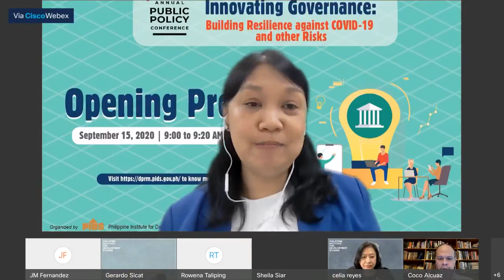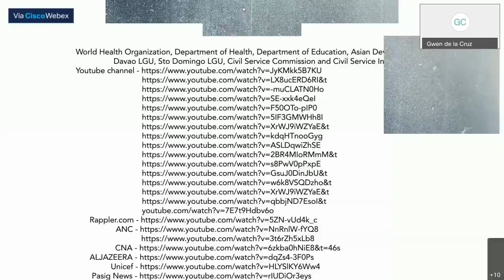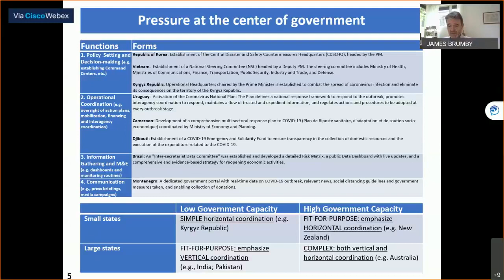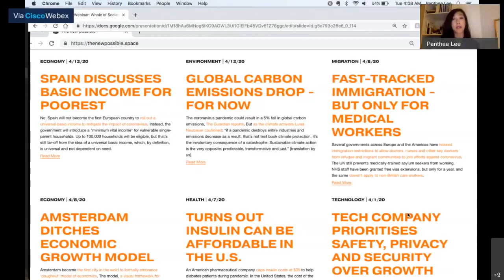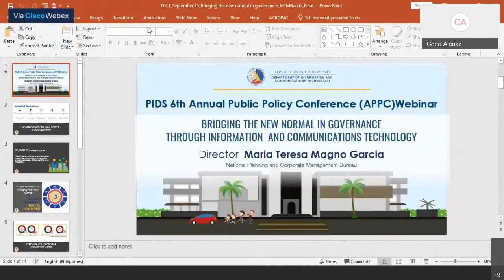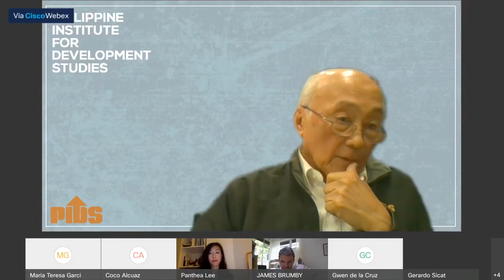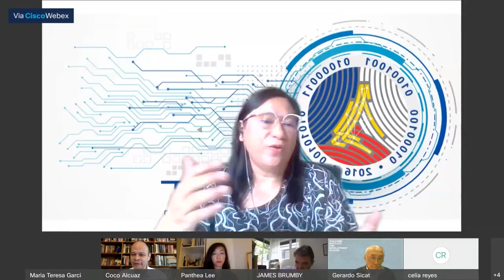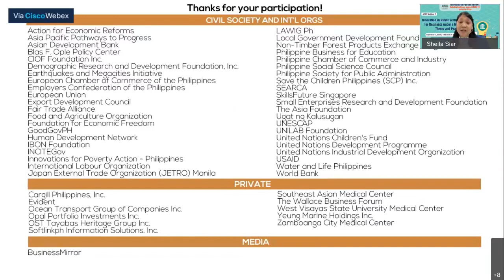Innovation in Public Sector Governance for Resilience under the New Normal: Theory and Practice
Innovation in Public Sector Governance for Resilience under the New Normal: Theory and Practice (APPC Webinar #1)

Chapters:
00:00:01 Introduction by Dr. Sheila Siar, Director for Research Information, PIDS
00:00:32 Opening Remarks by Dr. Celia Reyes, PIDS President
00:18:14 Keynote Speech by Sec. Karl Kendrick Chua, National Economic and Development Authority
00:29:41 Introduction by the Moderator, Coco Alcuaz, Executive Director of the Makati Business Club
00:32:40 It’s Not a Matter of What Your Government Can Do for You: Responding to COVID-19 by Mr. James Brumby, Senior Adviser, World Bank Group Singapore
01:00:39 Taking Whole of Society Approach to Building a Just Future by Ms. Panthea Lee, Chief Executive Officer, Reboot
01:27:21 Bridging the New Normal in Governance through Information and Communications Technology by Ms. Teresa Magno-Garcia, Director, Department of Information and Communications Technology
01:39:59 Comments by Dr. Gerardo P. Sicat, Professor Emeritus, School of Economics, University of the Philippines Diliman
01:48:34 Open Forum
02:23:09 Closing